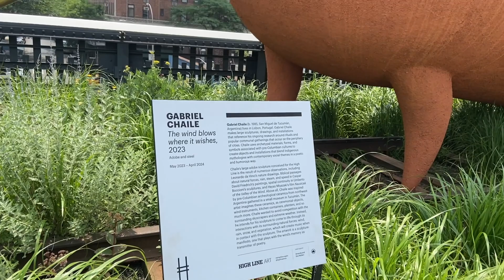High Line Park, Manhattan, NYC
Morning walk in the High Line Park, located in Manhattan's West Side. The public park is built around a raised rail line that is no longer in use.